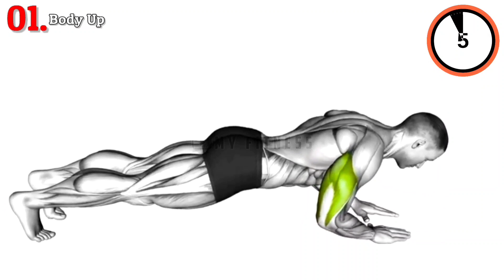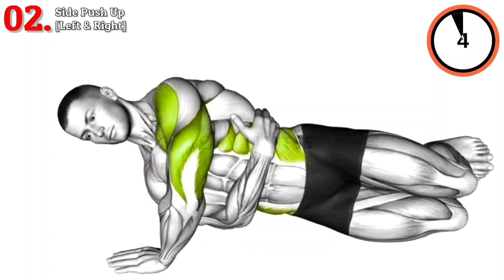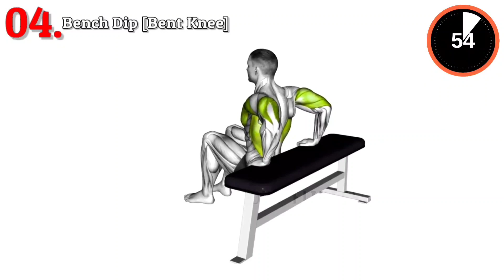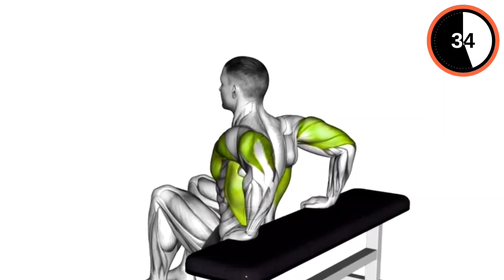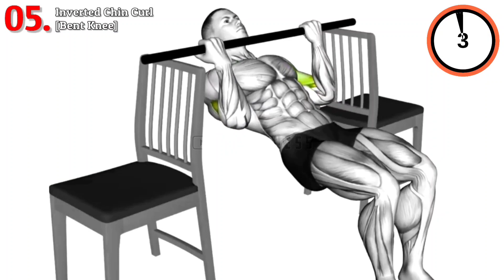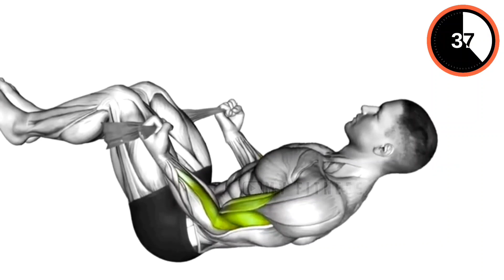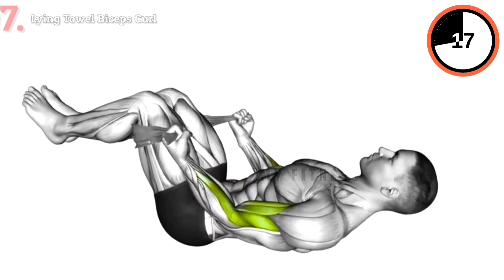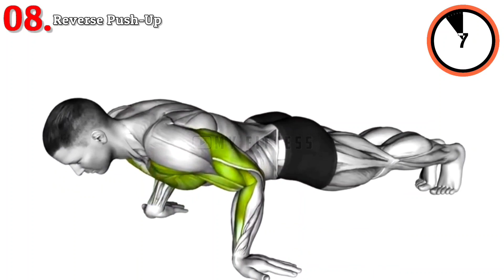Get Bigger Arms! Best Biceps and Triceps Exercises Without Equipment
In this video show you how to get bigger arms muscle no equipment needed. Get bigger and wider arms! Best biceps and triceps exercises without equipment to build bigger arms workout. Best bigger arms workout, best bigger arms exercises for get bigger biceps and triceps workout, effective exercises for get bigger biceps and triceps muscle, arms workout, biceps and triceps workout, no equipment workout, workout at home

00:00 Warm Up
00:15 Body Up
01:27 Side Push Up (Left & Right)
02:37 Triceps Press (Head Below Bench)
03:48 Bent Knee Bench Dip
04:58 Bent Knee Inverted Chin Curl
06:09 Biceps Leg Concentration Curl (Left & Right)
07:19 Lying Towel Biceps Curl
08:29 Reverse Push Up

☑ Model: 3D Gym Exercises Videos
☑ Fitness Trainer: My Fitness

☑ Produced & edited video by My Fitness
® Copyright by My Fitness - Don't forget to support us

Thanks for all your support for the development of this channel. Because of your support, I'm even more excited about building this channel so I can provide gym short video, free workout and fitness gym motivation videos about exercising at the gym and at home that are useful for all of you.

Thanks to all of you who have been watching videos on My Fitness Channel. All workout motivation videos content and everything provided on this channel is for information, motivation and educational purposes only.